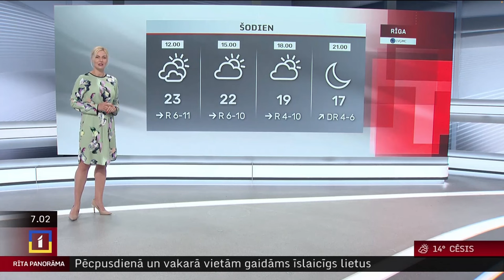Jūlija pēdējā dienā tikai vietām gaidāms īslaicīgs lietus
Trešdien, 31.jūlijā, Latvijā spīdēs saule, pēcpusdienā un vakarā vietām gaidāms īslaicīgs lietus, prognozē sinoptiķi.

Nokrišņi vairāk iespējami Vidzemē un Latgalē. Pūtīs mērens rietumu vējš, brāzmās tas pastiprināsies līdz 9-14 metriem sekundē.

Gaisa temperatūra paaugstināsies līdz +20..+25 grādiem.